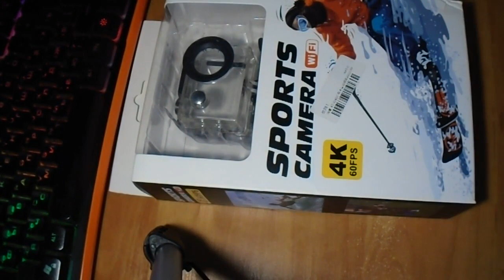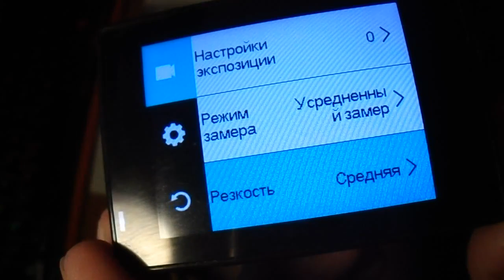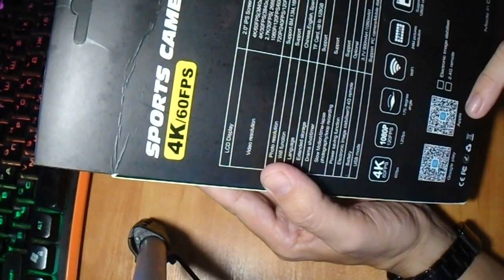Продам экшн камеру 4к 60fps